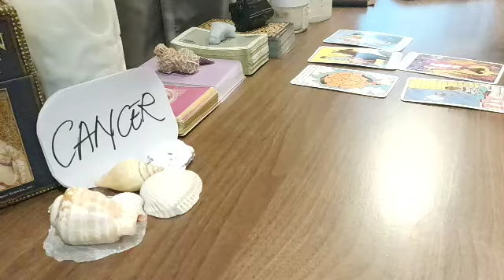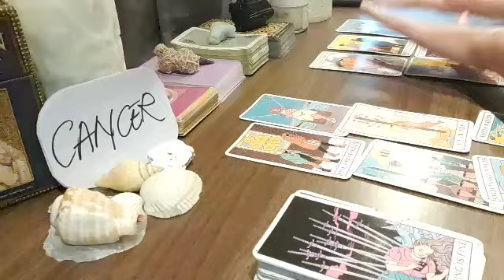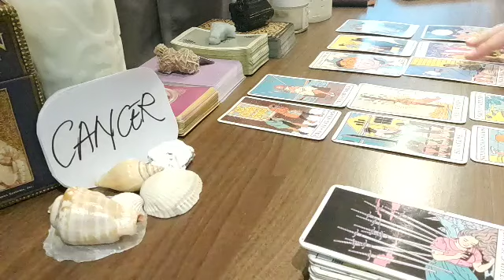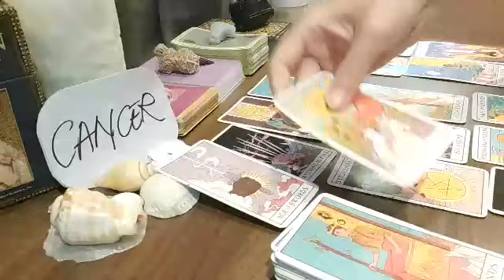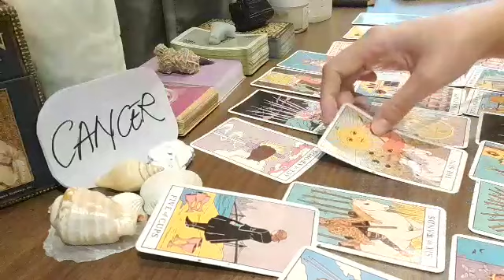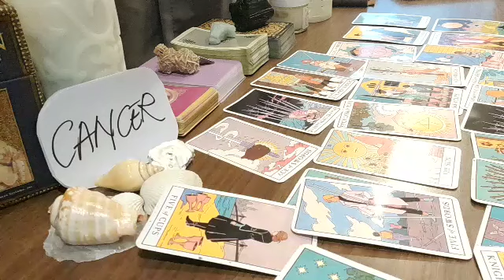CANCER 🔺️THIS IS WHATS GOING ON BETWEEN YOUR PERSON & 3RD PARTY 🔺️2021 AUGUST TAROT GUIDE